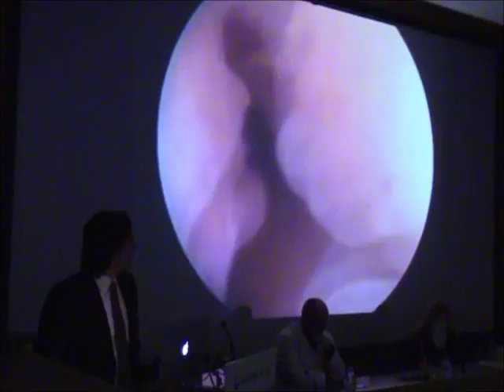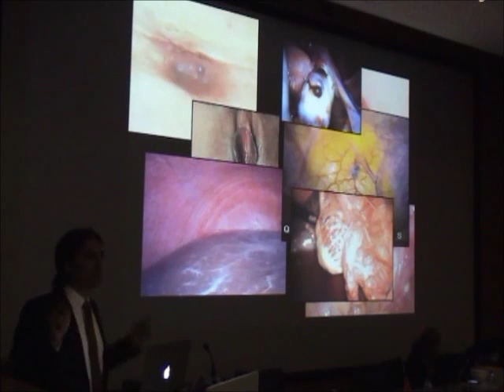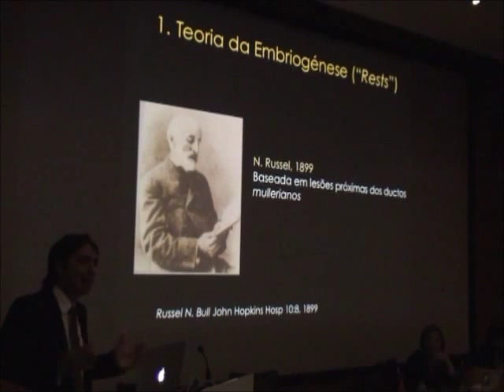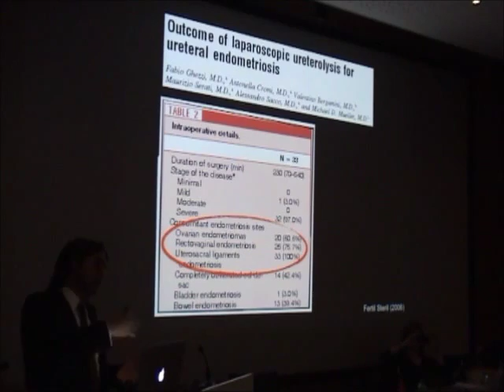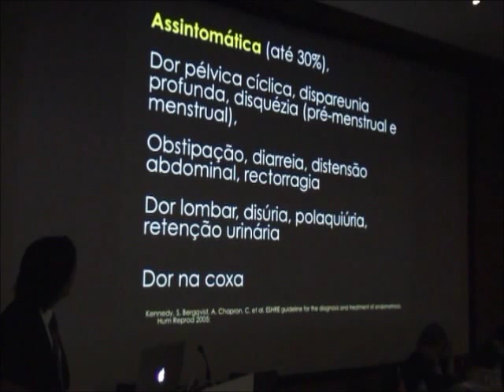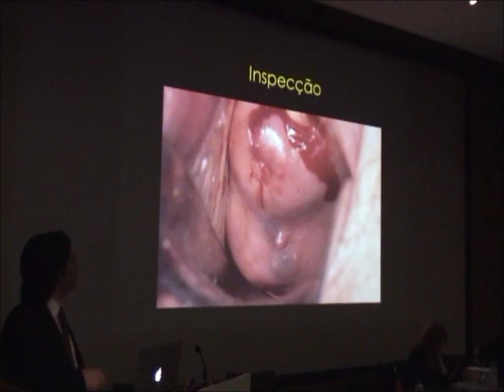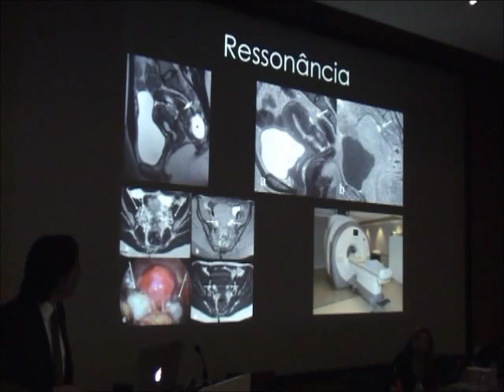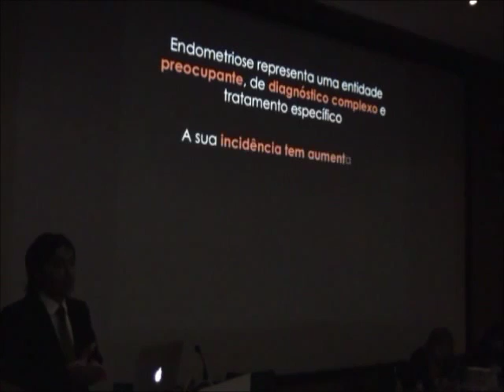II Encontro Português de Endometriose Prof. Helder Ferreira